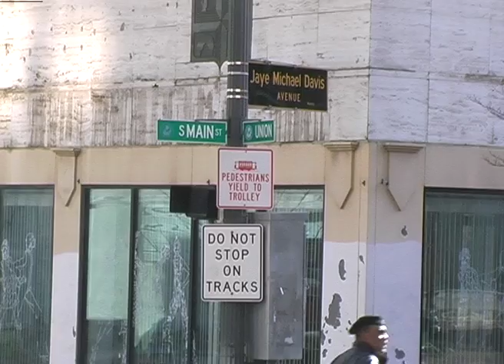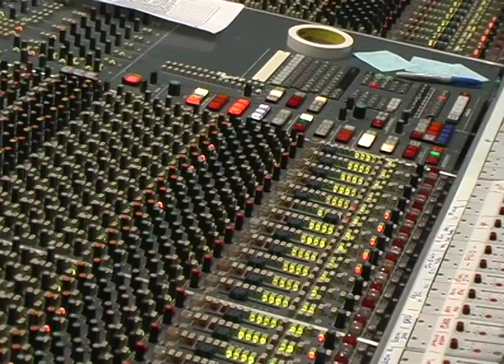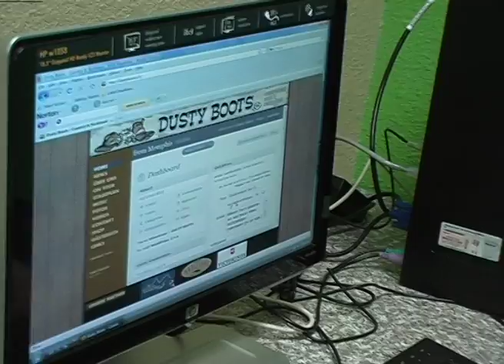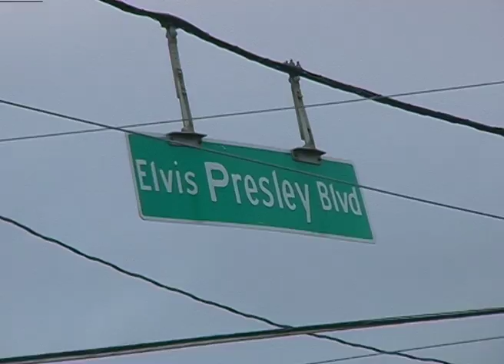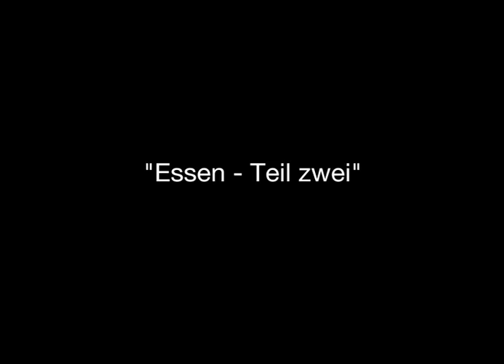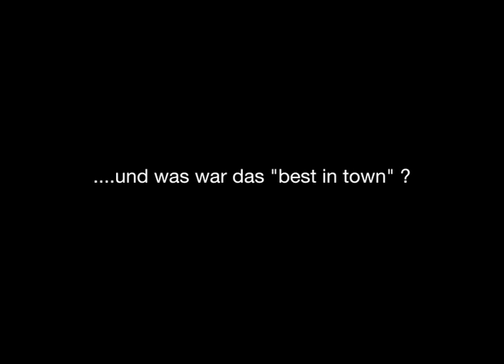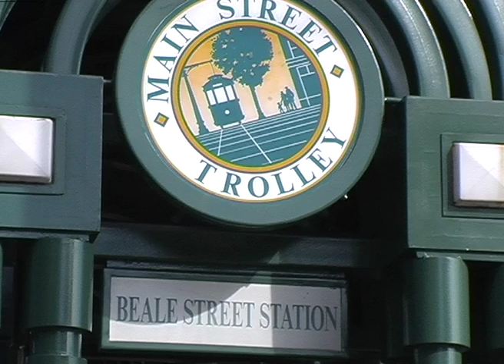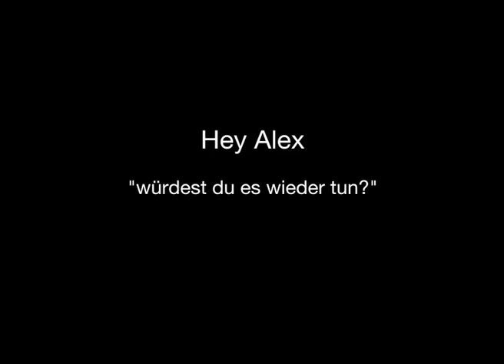10 days in Memphis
On January 16th 2010 dustyboots flew from Zürich to Memphis to record an album at the famous Ardent Studios. This documentary shows how they did it and finally reveals what really was the "best in town". WARNING it's all in german - although the music and pictures are in english :-)